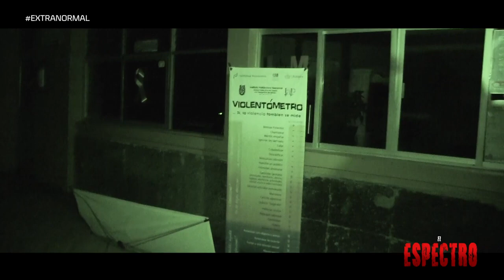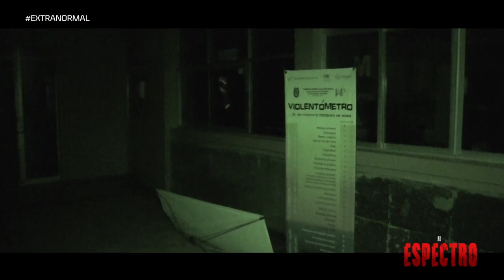EXTRANORMAL 25 DE OCTUBRE DEL 2020 EL ESPECTRO INVESTIGACIÓN ESPECIAL MES DEL TERROR